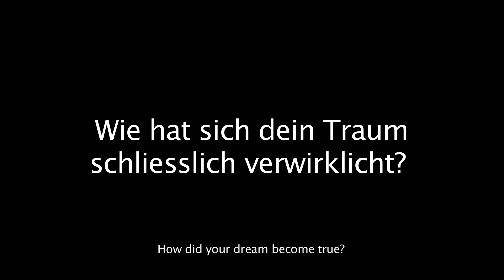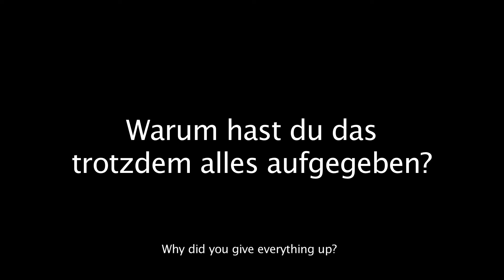Student vs. Hobby (Teil 2)